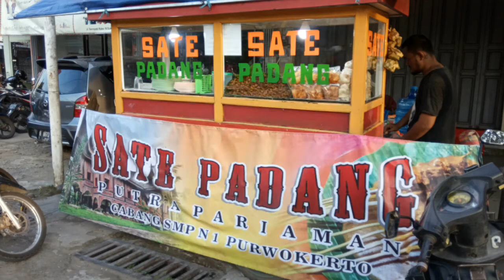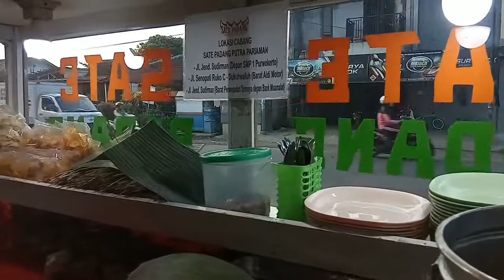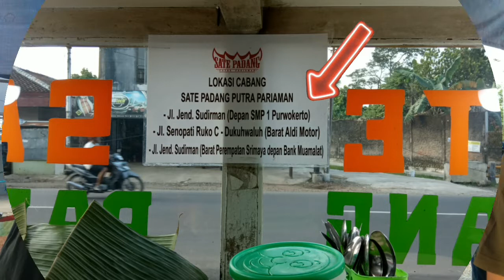Yummy! Kuliner Sate Padang di Purwokerto - Dunia Cindi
Kuliner Purwokerto: Sate Padang Pariaman

Muter-muter sempet bingung mau beli sate padang di Purwokerto, dimana ya?

Eh ternyata ada loh, dan ini katanya yang paling bener rasanya😊 karna termasuk jarang yang jual sate padang di daerah Purwokerto.

Awalnya sih belinya di DEPAN SMP 1 , sekarang udah buka cabang dan deket rumah lagi.

Harganya juga standar Rp 15.000,- (sudah termasuk ketupat)

Nah Alamatnya yang di Purwokerto :
● Jl. Jend. Sudirman ( Depan SMP 1 Purwokerto)
● Jl. Senopati Ruko C - Dukuhwaluh (Barat Aldi Motor)
● Jl. Jend. Sudirman ( Barat Perempatan Srimaya Depan Bank Muamalat)

Selamat Mencoba Yummyers .. 😊

Salam,
DuniaCindi

(Dunia Cindi - Channel Youtube)